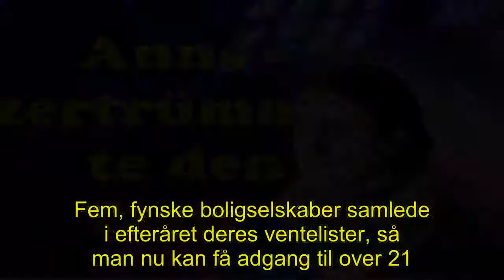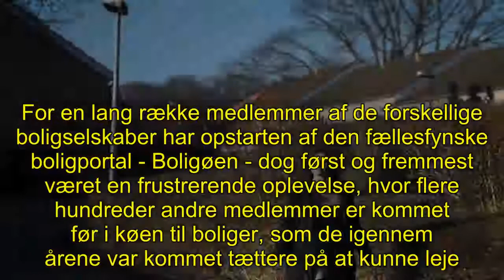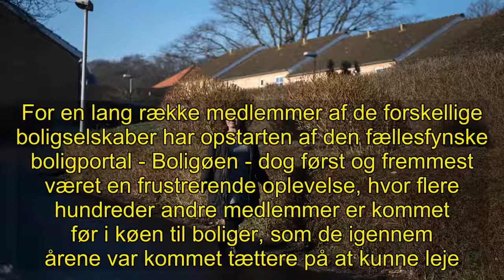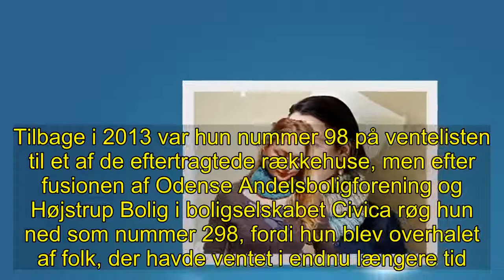Hot | Anne - zertrümmerte den Traum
Fem, fynske boligselskaber samlede i efteråret deres ventelister, så man nu kan få adgang til over 21. 000 almene lejeboliger over det meste af Fyn via boligportalen Boligøen.Til stor frustration for en række lejere har sammenlægningen dog medført et drastisk fald på ventelisterne. Det er både blevet lettere og billigere at skrive sig på venteliste til en almen bolig på Fyn, siden fem, fynske boligselskaber i efteråret valgte at sammenlægge deres ventelister. Lettere, fordi man nu kun behøver at skrive sig op ét sted for at få adgang til ventelisterne til omkring 21. 00 almene boliger på hele Fyn.Billigere, fordi at man nu kan nøjes med at betale ét årligt gebyr på 100 kroner i stedet for at skulle betale til flere forskellige boligselskaber. For en lang række medlemmer af de forskellige boligselskaber har opstarten af den fællesfynske boligportal - Boligøen - dog først og fremmest været en frustrerende oplevelse, hvor flere hundreder andre medlemmer er kommet før i køen til boliger, som de igennem årene var kommet tættere på at kunne leje. Én af dem, der står tilbage med en underlig følelse, er 50-årige Anne Knudsen fra Odense. Hun var 20 år, da hun meldte sig ind i Odense Andelsboligforening og Højstrup Bolig, men 30 år efter er hun stadig langt fra drømmen om et rækkehus i Løkkemarken. For anden gang er hun nu røget flere hundreder pladser tilbage på ventelisten.- Hver gang er det jo ens drømme, der braser sammen. For mig er det drømmen om at komme ned til jorden og have en lille have, siger Anne Knudsen, der i dag bor på anden sal i et lejlighedskompleks på Abigaelsvej i Odense, der hører under boligorganisationen Socialt Boligbyggeri. Tilbage i 2013 var hun nummer 98 på ventelisten til et af de eftertragtede rækkehuse, men efter fusionen af Odense Andelsboligforening og Højstrup Bolig i boligselskabet Civica røg hun ned som nummer 298, fordi hun blev overhalet af folk, der havde ventet i endnu længere tid. Og efter etableringen af Boligøen er hun nu sat endnu længere tilbage, så hun i skrivende stund er nummer 381 på listen til boligerne i Løkkemarken. - Jeg søger også andre steder, men der er jeg også havnet langt nede på ventelisten. Hvis jeg er heldig, får jeg måske mulighed for at leje noget, når jeg bliver pensionist, siger hun.